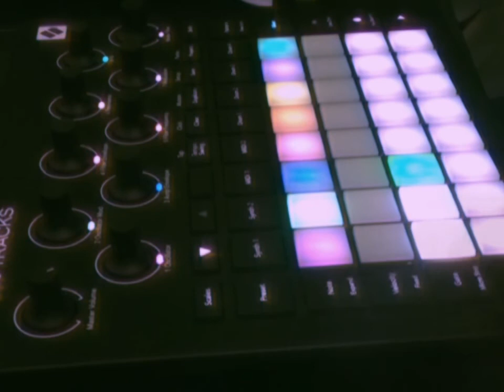Novation Circuit Tracks Dawless Jam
Just the Circuit